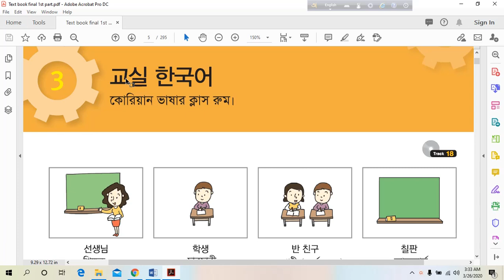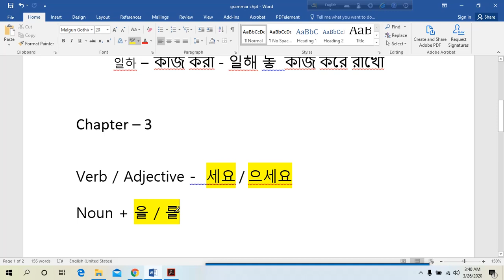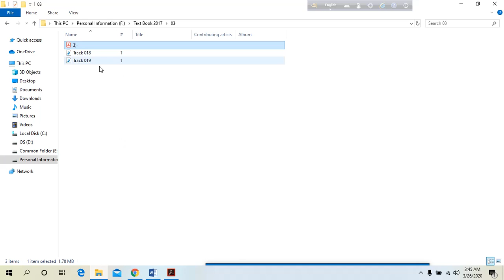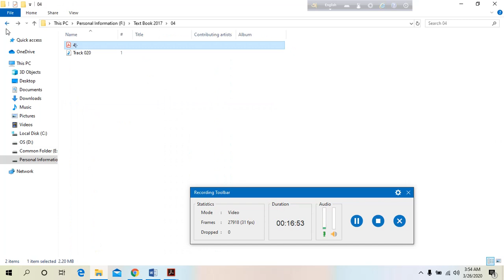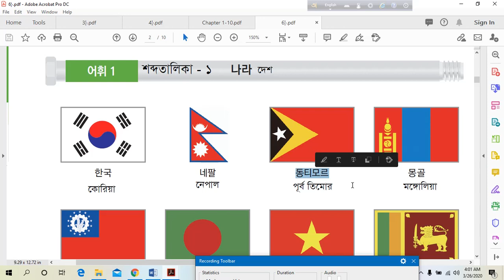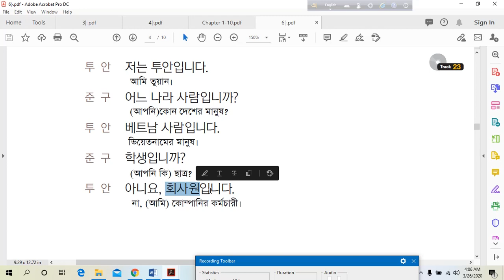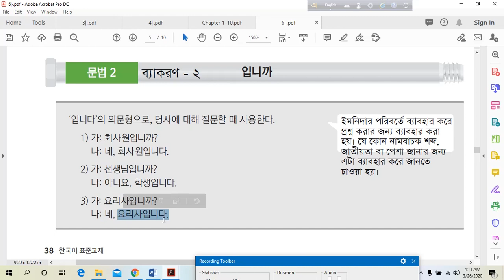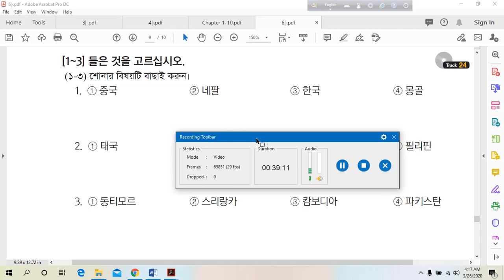Chapter 3 6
কোরিয়ান টেক্সট বই এর ৩,৪,৬ এর খুঁটিনাটি সকল বিষয় নিয়ে আলোচনা করেছি। কেউ কিছু না বুঝলে জিজ্ঞাসা করলেই হবে।